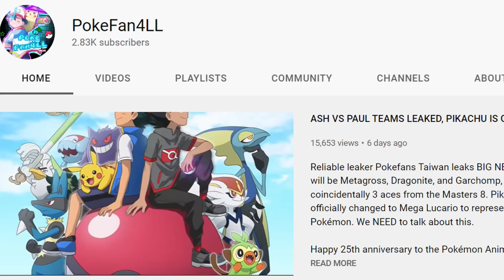MASTERS 8 BRACKET & TEAMS 100% CONFIRMED, ASH VS PAUL!!! | Pokémon Journeys Episode 114+ RECAP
Ash will not bring his old Pokémon for the Masters 8. Paul trains Ash purposefully to go against Steven and Cynthia. Fantastic setup for Ash TO WIN IT ALL! Everything YOU NEED TO KNOW from Pokémon Journeys Episode 114! Ash defeats Paul and Paul reveals why he did not join the World Coronation Series. Here are all the details that YOU may have MISSED!

Happy 25th anniversary to the Pokémon Anime!!!

00:00 - Intro
00:29 - JN 114 Recap
04:48 - Masters 8 Preview Analysis.

I am just a fan who wants to spread the love of Pokémon!

Goal: 90 likes! Let's do it. :)

And please share with others! This channel is just getting started!

Credit:
Pokémon, Gamefreak, Nintendo